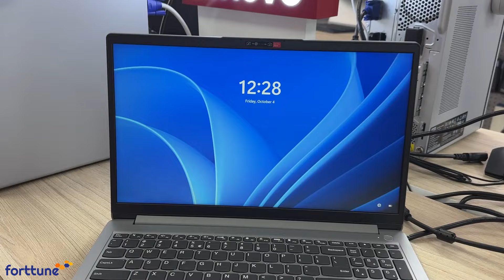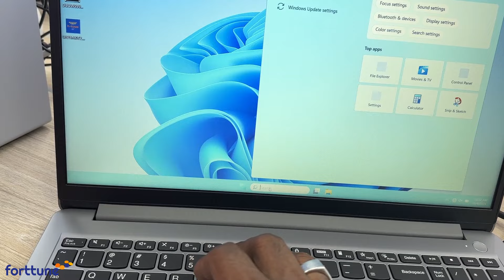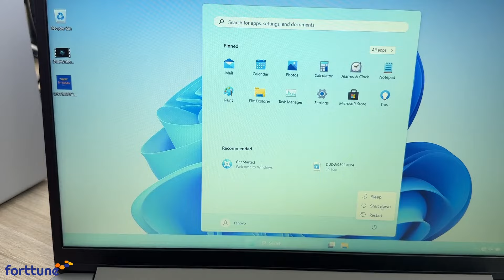Lenovo IdeaPad 1 15AMN7 AMD Athlon Silver 7120U Unboxing and Review | Best Laptop For Work , School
Lenovo IdeaPad 1 15AMN7 AMD Athlon Silver 7120U

AMD Athlon Silver 7120U Processor
256GB SSD M.2 PCIe 4.0×4 NVMe SSD
8GB soldered RAM
15.6″, FHD (1920×1080) Display
AMD Radeon 610M Graphics
Cloud Grey Color

n-tunes
forttune.lk